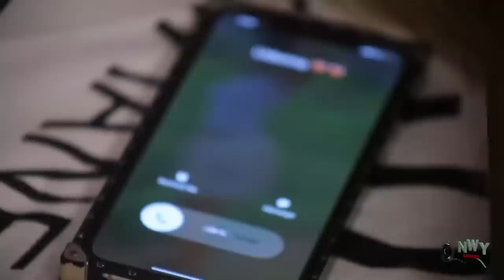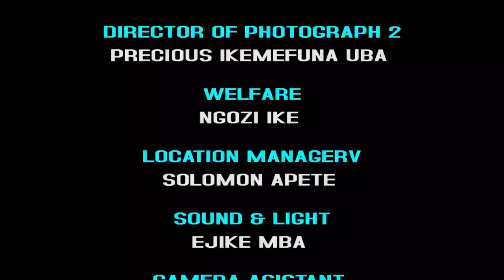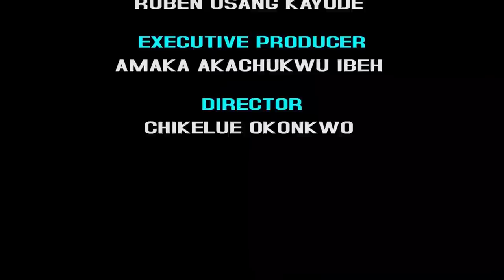The Princess Fell In Love With Him Not Minding He Is A Farmer But Never Knew He Is A Billionaire